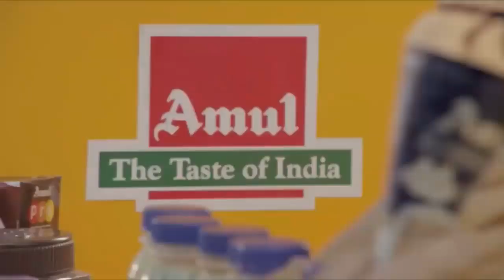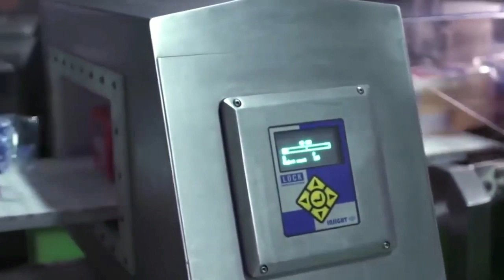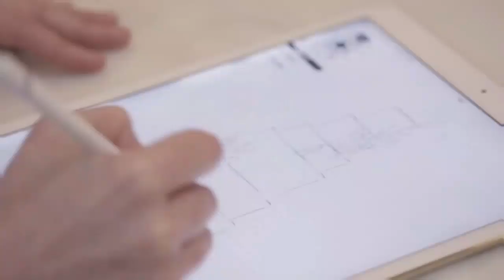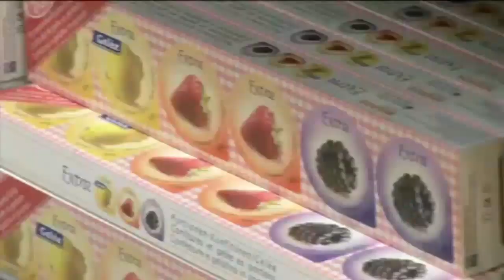Food Processing Machine | इन मशीनों को देखने के लिए तरस रहे है लोग ??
Dosto is video me apko foo